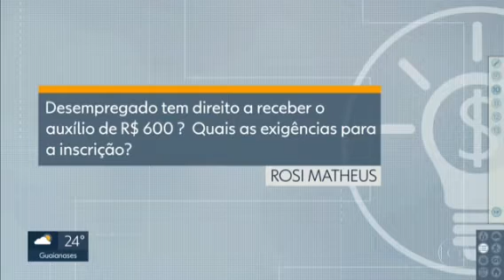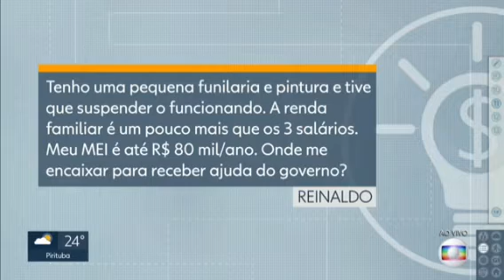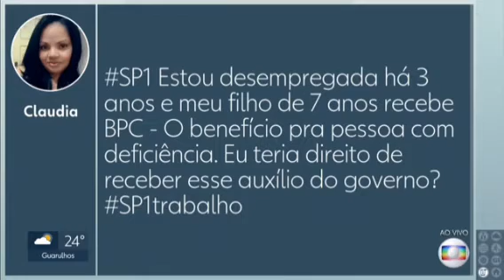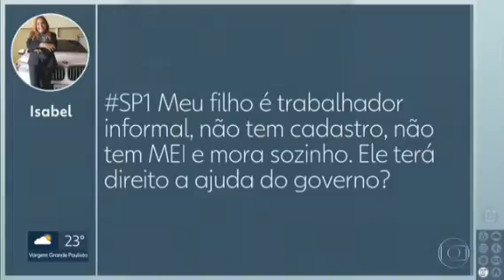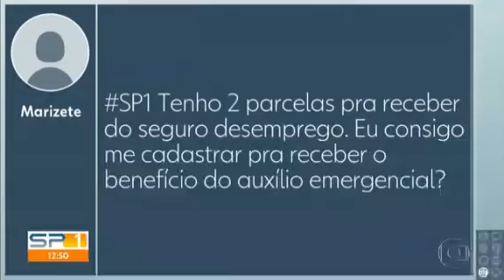Sptv trecho 1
Na íntegra